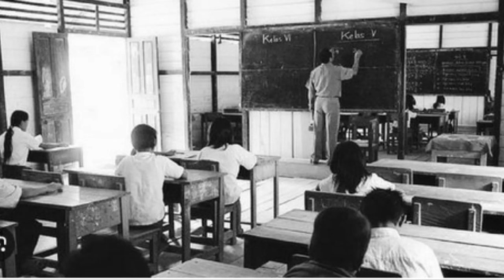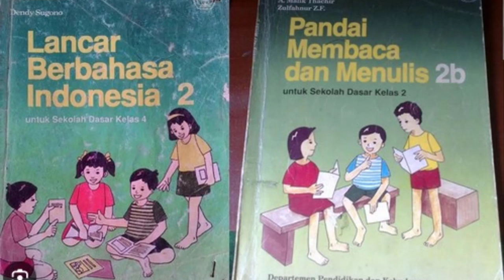🔴Sampai Pensiun Tahun 2024 tetap jadi Guru Honorer (Non ASN) Indonesia Mengabdi 25 tahun lebih‼️